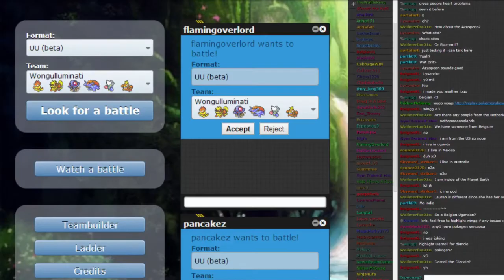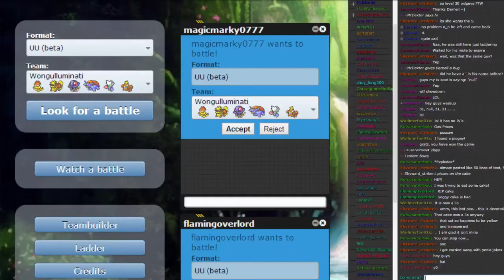Pokemon showdown LIVE UU! Part two: Hoodlum and MrKrabz taking names!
Part two of the session! Hope you liked:D
Feedback is appreciated as always and I hope you had a good day! :D